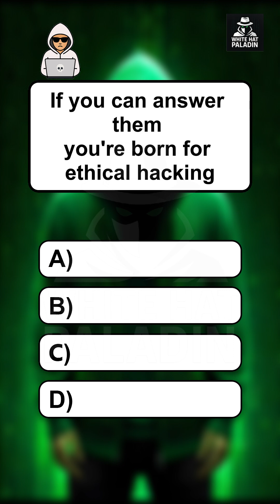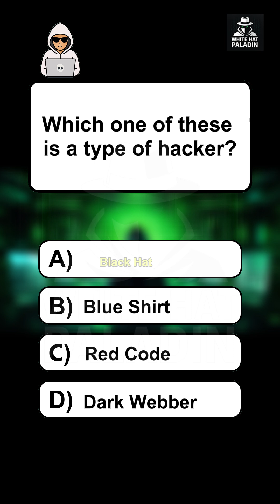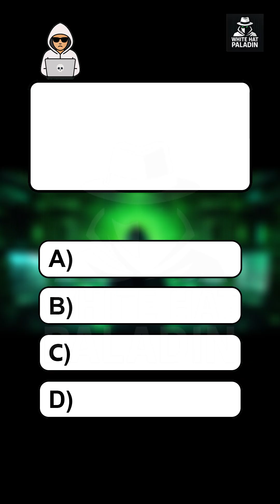If You Can Answer This, You’re Ready to Learn Ethical Hacking 🔐Part 1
One of my Youtube followers asked for a harder question…
So here it is. Can you answer this ethical hacking quiz without Google or ChatGPT?

✅ If you get it right, you're ready to join the White Hat Squad.
💬 Drop your answer in the comments and follow for more daily hacking challenges!